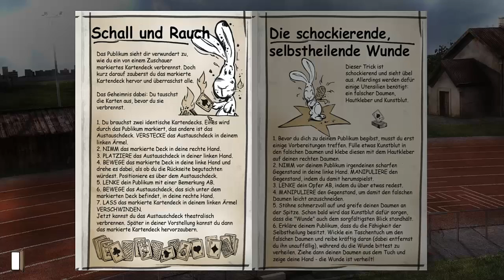Gray Matter #014 - Wer ist Dr. Styles? [Blind/Deutsch/German Lets Play]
★Du findest mich auch auf ★
► Skype: ssj16gogeta